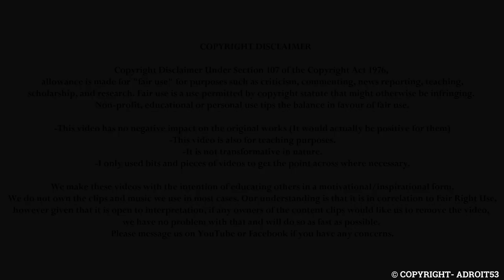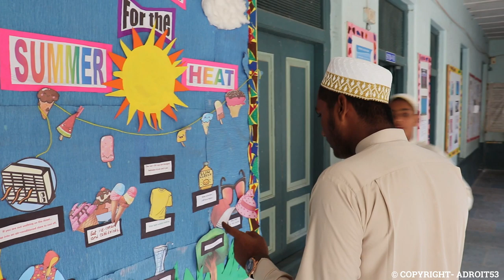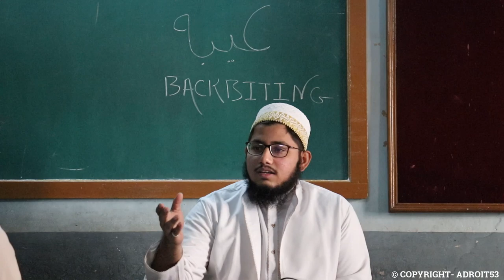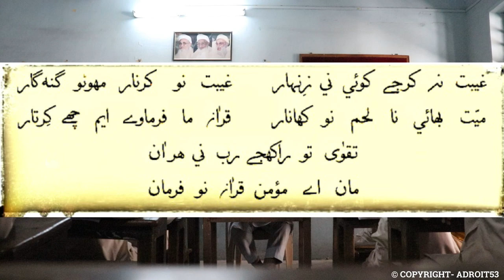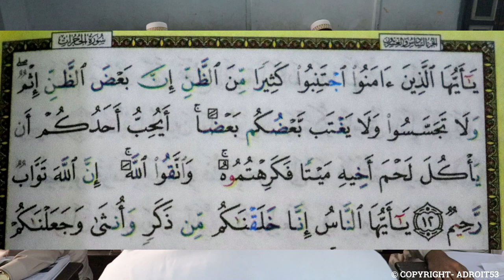GIBAT | Better than a backbiting friend | Adroit Films Presents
We make this video to give message to worldwide about backbiting is wrong!!!
Don't copy any part of video for your use strictly not allowed.

actors:-
Husain vohra
Abbas vahlabhai
Ismail mehamadabad
Shabbir vohra
Burhanuddin vohra
Mustansir kalol
Mustafa petrol
kaukawala
Mithaiwala
Murtaza baluwala
Special thanks to for background music Taher B Kukshi